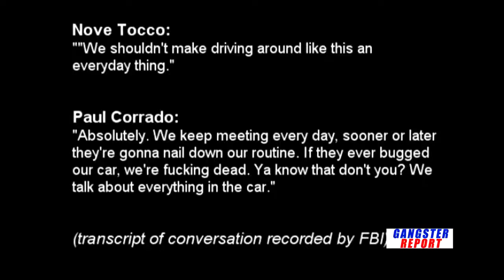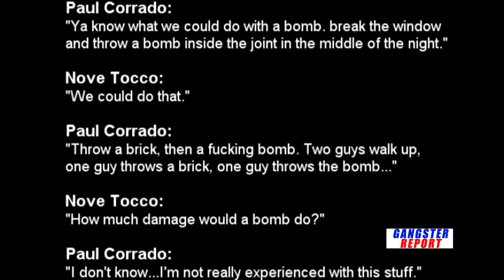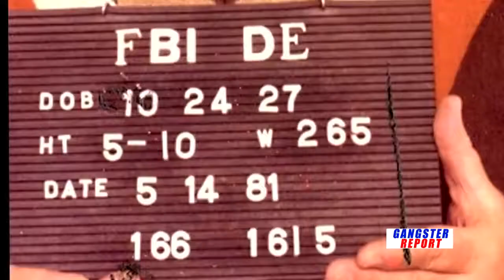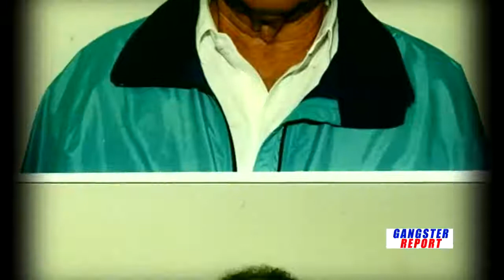Detroit Mafia Boss Jack Tocco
Mob historian Scott Burnstein talks about the legacy of legendary Detroit mafia don Giacomo "Black Jack" Tocco. Burnstein dives into Tocco's meteoric rise and tremendously successful reign as Godfather. Tocco ruled the Detroit mob from the mid-1970s until his death of a heart condition in 2014.